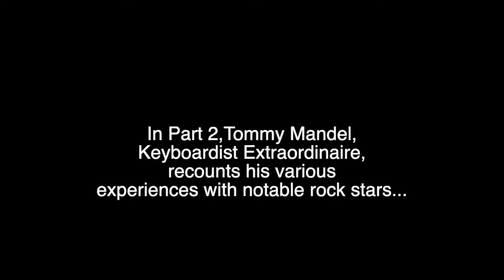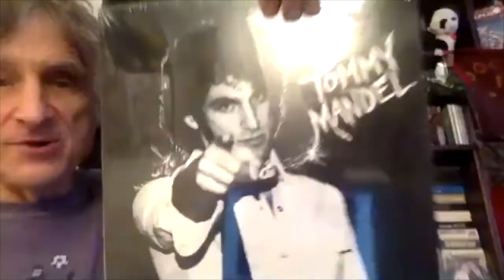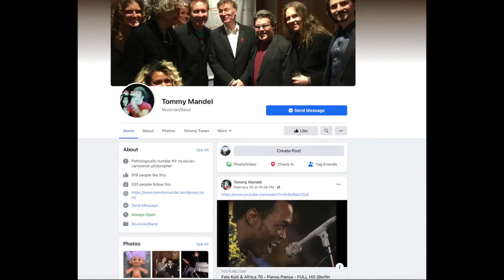Tommy Mandel solo career, Touring with Dire Strait and auditioning for Steve Winwood (Part 2/2)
Mark Knopfler, The Clash and a Disco Hit

In 1981, Mandel also was touring with the Dire Straits and recording the live Alchemy: Dire Straits Li' we talk about the improvising of Sultans of Swing and working with Mark Knopfler. His first solo recording with the EP, Tommy Mandel on Songshop Records contained a minor hit in the Disco clubs. Tommy has released several solo recordings since, including in 1984, Music for Insomniacs and The Secrets of Marital Bliss. We discuss the making of the Clash album Rock The Cabah, auditioning for Steve Winwood and his current activities.

Highlights from Part One; Bryan Adams and Ian Hunter

In part one with keyboardist Tommy Mandel, we talked about his but is best known for recording and playing with Bryan Adams from 1981 through 1998. Mandel studied songwriting with Paul Simon at NYU in 1969-70, in a class that included The Roches. Mandel was in the band, Stories, in the mid seventies and in 1978,  In 1979, he began recording Ellen Foley's debut album and met Ian Hunter and Mick Ronson, playing on three albums with them from 1979 through 1981. Since then, Mandel has worked with David Johansen (aka Buster Pointdexter) of the NY Dolls, Dire Straits, John Waite, Little Steven Van Zandt, and more.